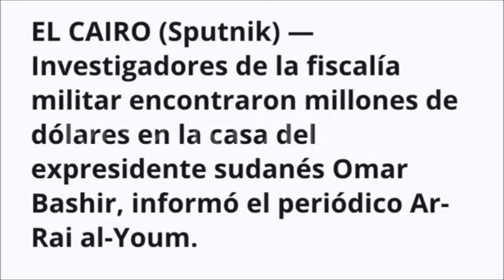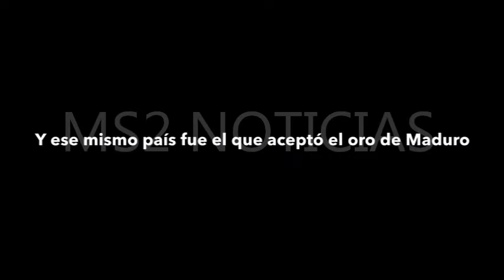SUDÁN|| ENCUENTRAN MILLONES DE DÓLARES EN CASA DEL DICTADOR OMAR BASHIR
La Fiscalía de Sudán ordenó abrir una investigación por lavado de dinero y posesión de grandes cantidades de moneda extranjera sobre Omar Bashir, quien está preso en una cárcel de Jartum.
La Fiscalía militar de Sudán allanó la casa del expresidente Omar Bashir, quien el pasado 11 de abril fue derrocado y enviado a una cárcel de Jartum. Al interior del inmueble, se halló millones de dólares y ahora el exmandatario será investigado por lavado de dinero y posesión de grandes cantidades de moneda extranjera.
En total, se halló 5.000 millones de libras sudanesas (105 millones de dólares), 351.000 dólares y seis millones de euros. El cuantioso monto fue trasladado por los agentes a las instalaciones del Banco Central de Sudán.
Omar Bashir, derrocado el pasado 11 de abril por el Ejército tras semanas de movilizaciones masivas en las calles, se encuentra preso en una cárcel de máxima seguridad de Jartum a la que fue trasladado desde su residencia.
Dos hermanos del expresidente de Sudán también se encuentran detenidos al ser sospechosos de corrupción.
El Tribunal Penal Internacional (TPI) ha imputado a Bashir por crímenes de guerra y contra la Humanidad y sobre él pesan dos órdenes de arresto, la primera de ellas dictada en 2009 y otra en 2010. Sin embargo, él niega los cargos.
El expresidente llegó al poder en 1989 y, cuando tomó el poder, Sudán estaba en medio de una guerra civil de 21 años entre el norte y el sur.
Actualmente, Sudán viene siendo gobernada por un consejo militar que prometió celebrar elecciones en dos años, tiempo estimado para el periodo de transición.
No obstante, los ciudadanos de Sudán continúan protestando en contra de Bashir y se mantienen en las calles pidiendo el traspaso del poder a una autoridad civil y rechazan que figuras cercanas al expresidente lideren el proceso de cambio.
Miles de personas continúan acampando en la calle frente al cuartel general del Ejército para presionar a los militares a entregar el poder a una autoridad civil.